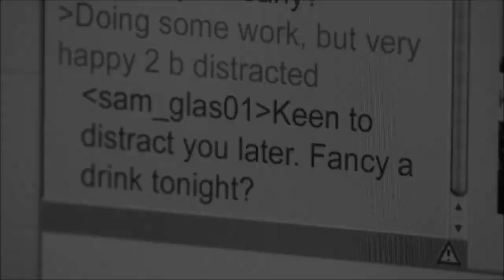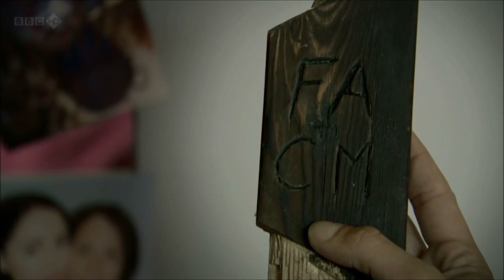Lip Service: Sam, Cat and Lexy - "Better Than You" by Heather Peace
Lip service:
Sam (Heather Peace) is singing, that she'll find someone better than Cat (Laura Fraser)  was. Video from Lip Service series 1 and 2 + pieces from official clip video.

I made it as a video clip for Heather Peace song "Better than you". Because the song is brilliant, and is filled up with deep feelings such as love, lose, sadness... The same way it was in series. Do not own music, video, people etc. Just own editing.

Video: Lip service season 1 series 1-4,6; Lip Service season 2 series 1-6

P.S: big big thanks to my gf for ideas and support!